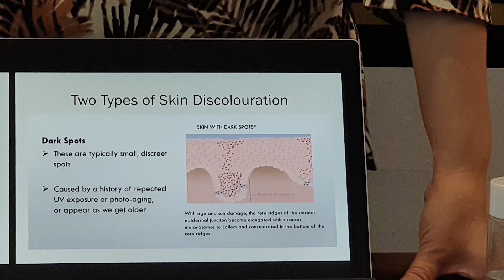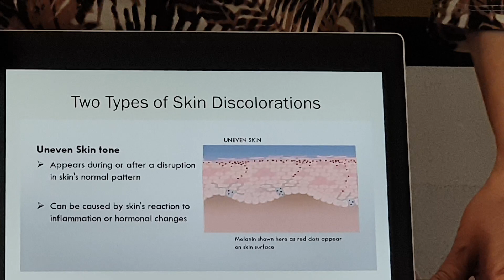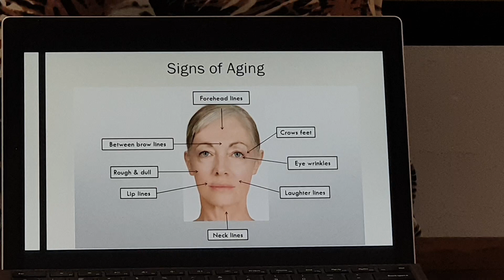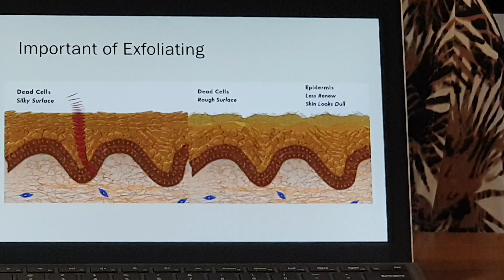Artistry by Steffi